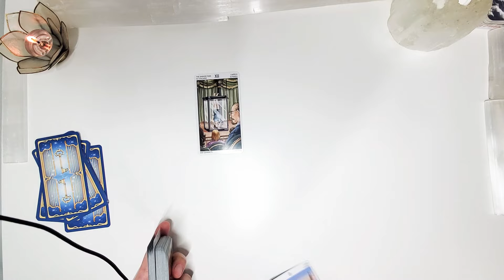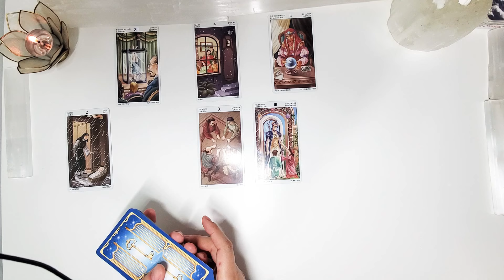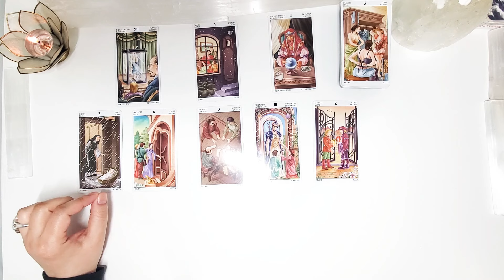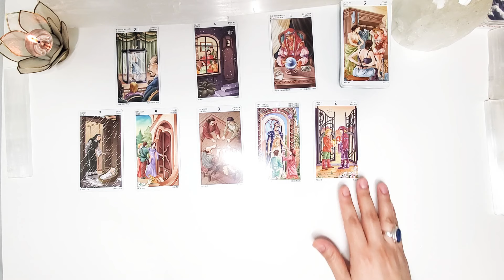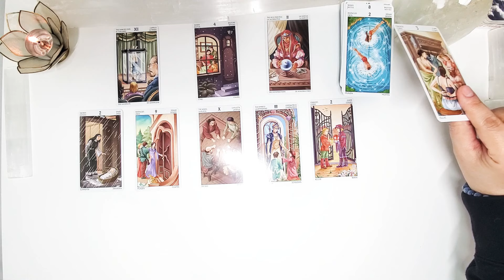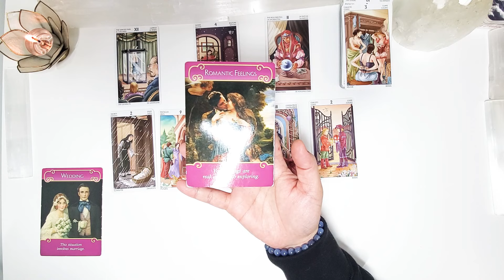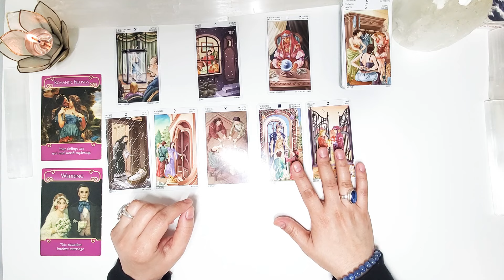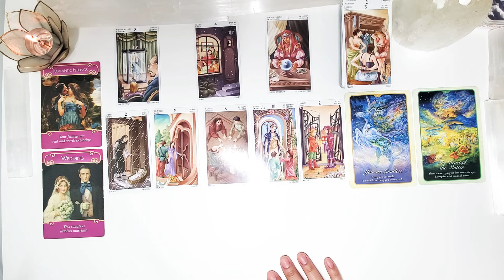💐LIBRA "YOU BOTH CAN MAKE IT WORK" MARCH 2021 LOVE TAROT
Hi Libra,😎
this won't last forever. You won't feel like a sacrifice much longer.😬
With love,
WJT🙏🏻💗